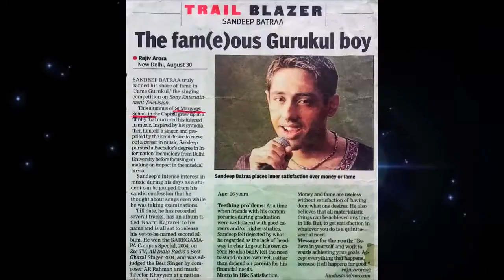Anupam TMM-S/A/N/D/E/E/P BA/T/R/A/A